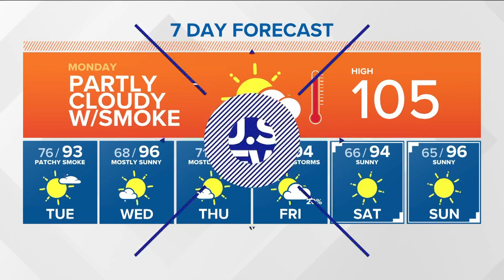Kentucky severe flooding death toll rises to 28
"We'll still be finding people, sadly, in the days to come," said Kentucky Gov. Andy Beshear. Federal aid has been approved for five counties.